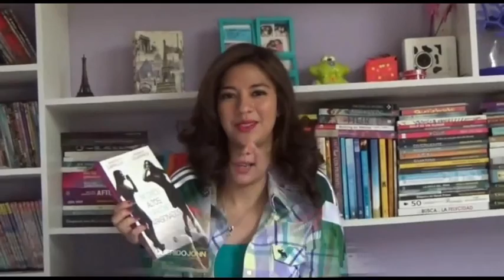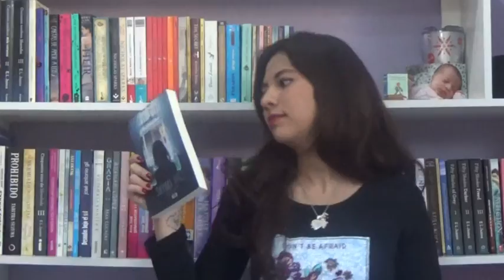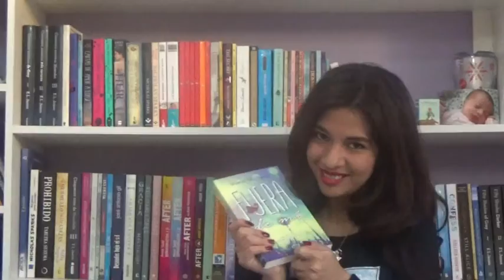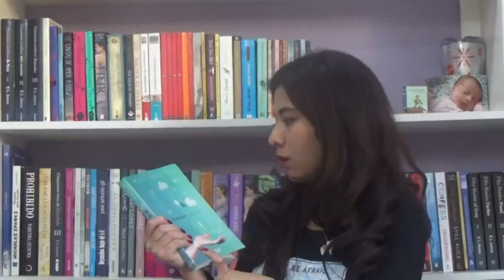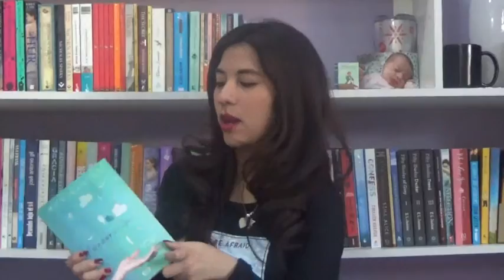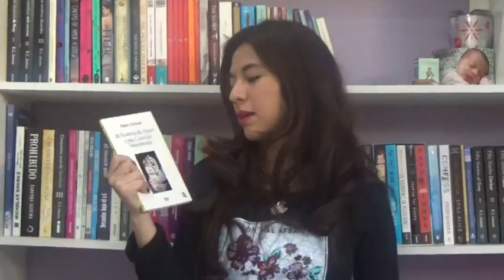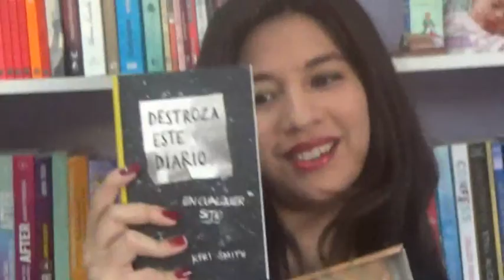Book haul FILSC 2016 | ViviEntreLibros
"Vlog Libreria En Orlando | ViviEntreLibros"